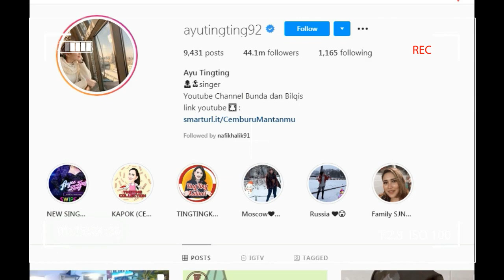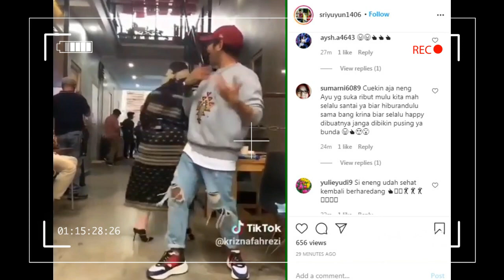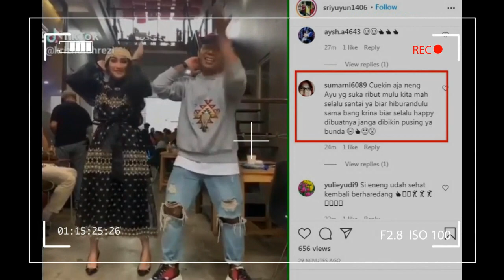ada makna di balik lagu yang mengiringi TIKTOK AYU TINGTING KALI INI